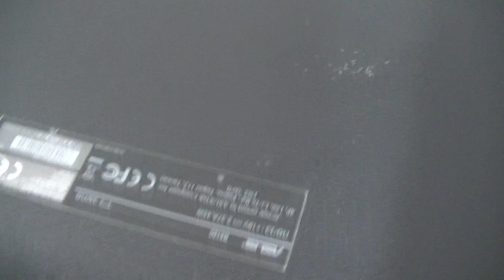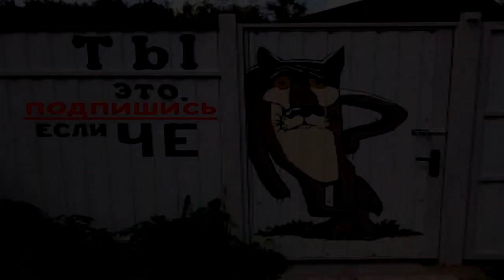как заменить батарею на ноутбуке asus